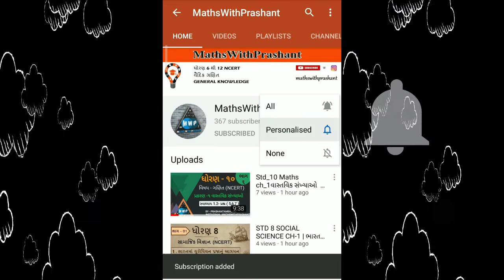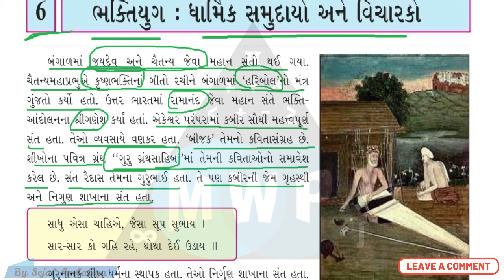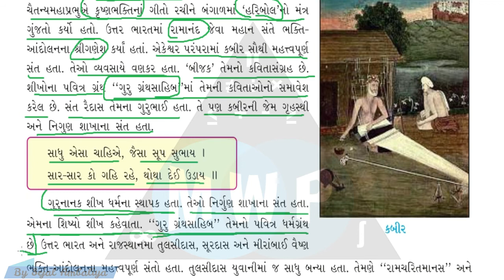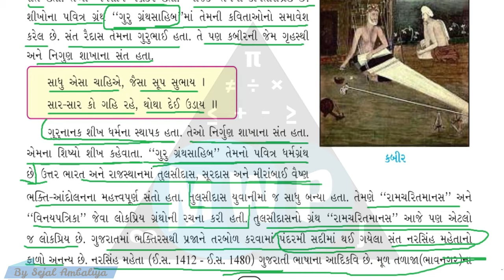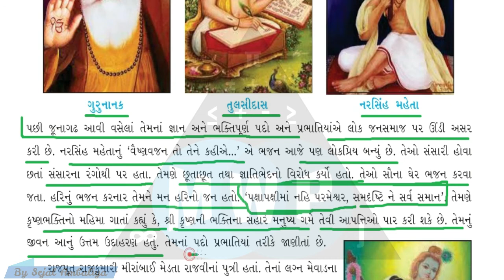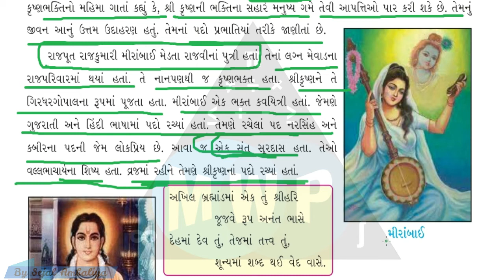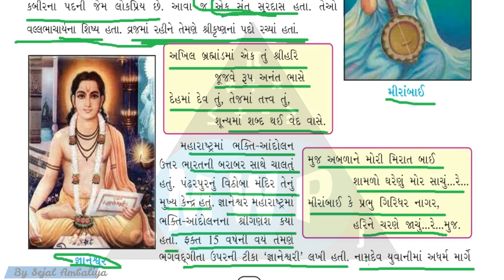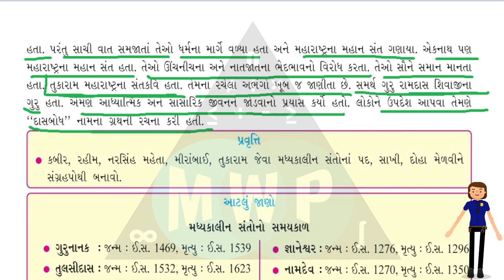std 7 social science chapter 6 |std 7 s.s ch 6| home learning std 6 |ભાગ 2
દરેક પ્રશ્નના સવાલ સાથે જવાબ.